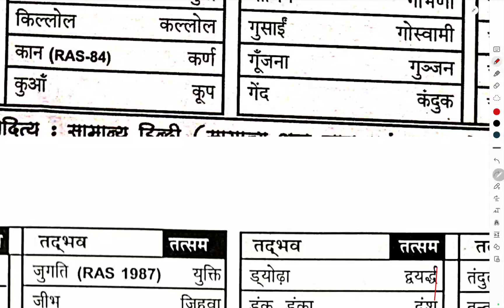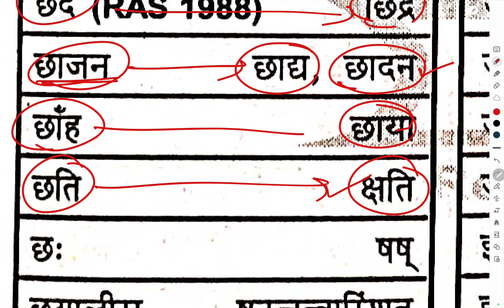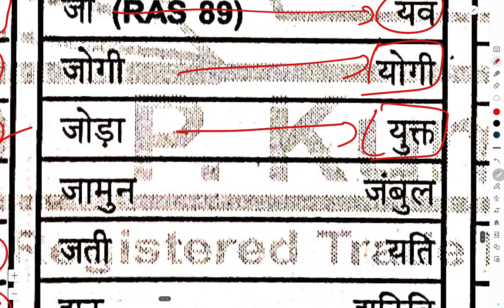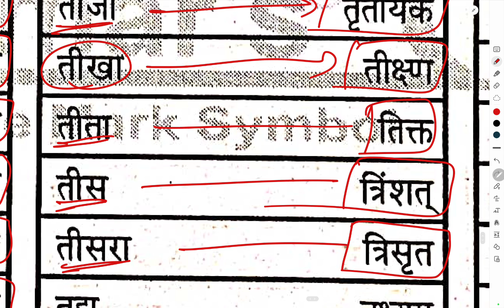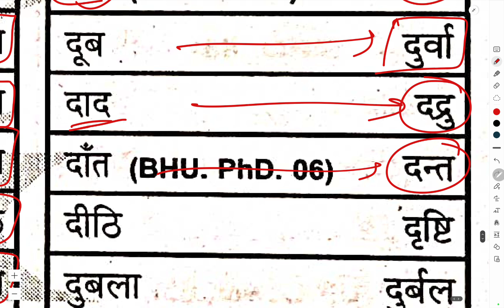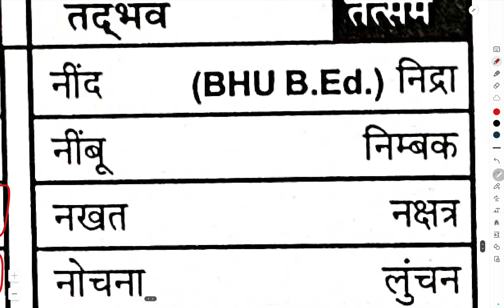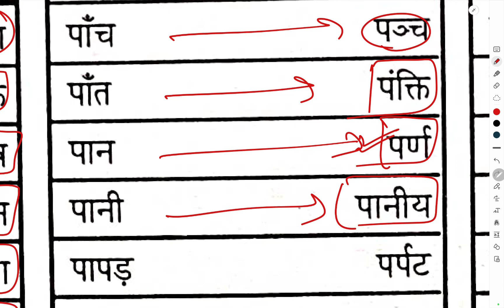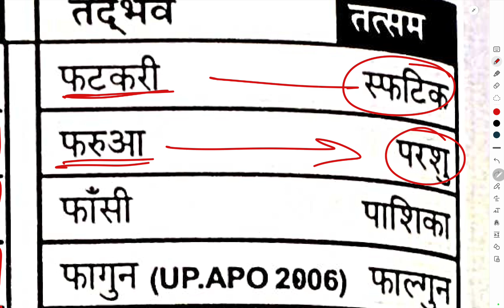L-05 for ro_aro_exam